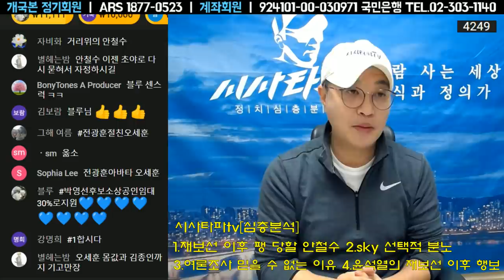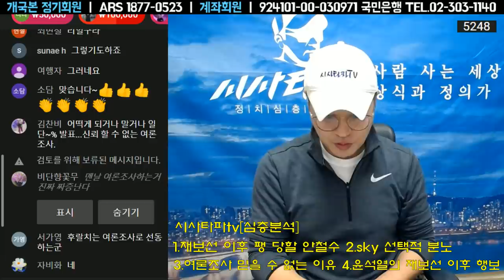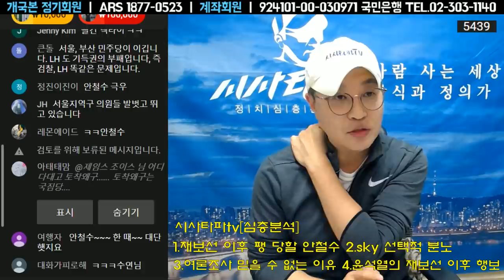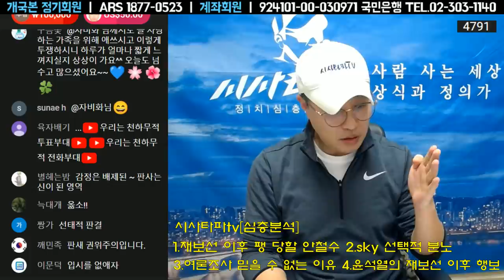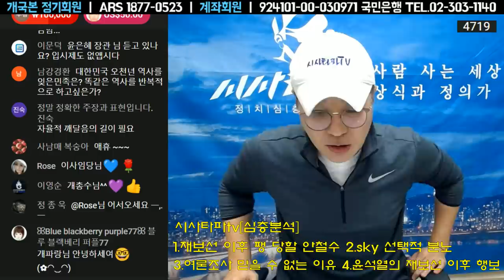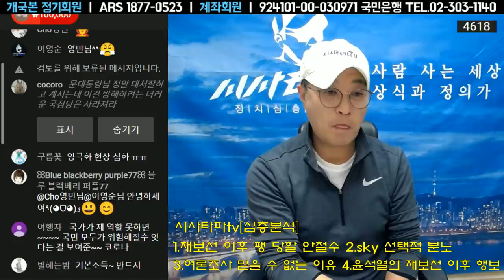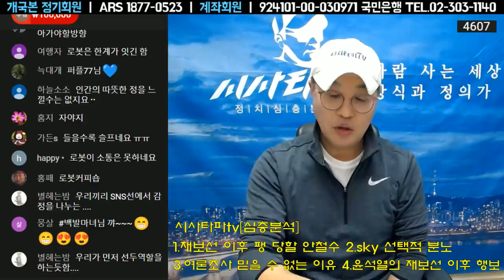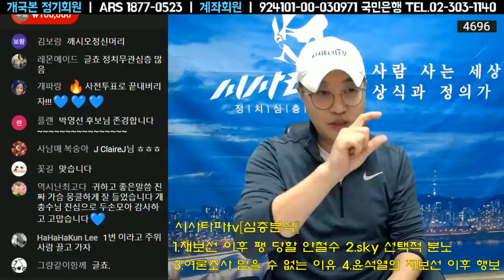3월25일 [심층분석] 풀영상-벌써 국민의힘에 팽당하는 안철수 윤석열의 대권행보 전략 SKY 대학들의 선택적 분노